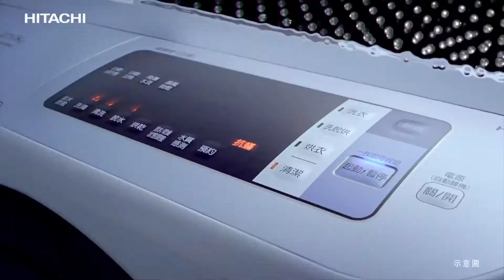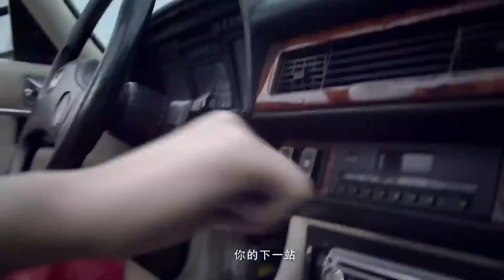Chen Hung-i CF Showreel 2018